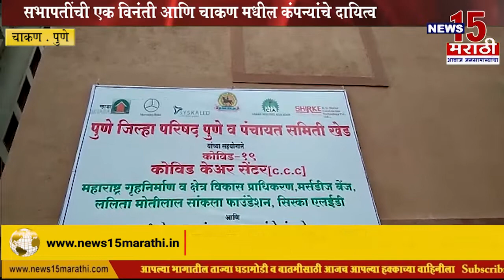पुणे | सभापतींची एक विनंती आणि खेड तालुक्यासाठी ३ व्हॅनटेलेटर उपलब्ध | News15 मराठी